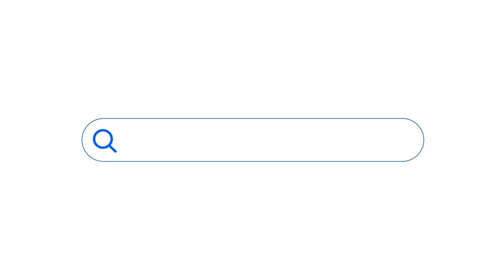Приватизація для малого бізнесу. Маємо. Дбаємо. Розвиваємо